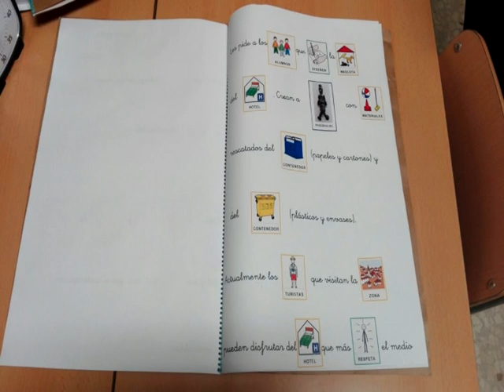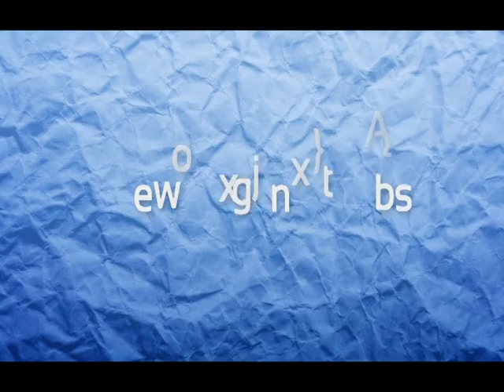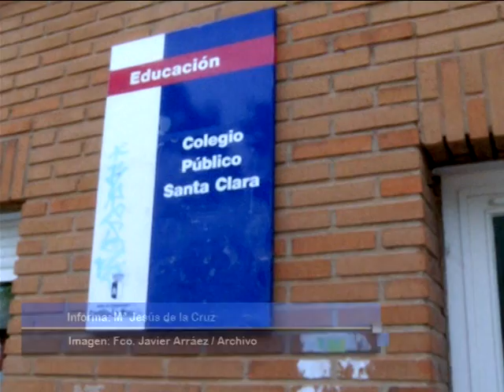Premio cuento ECOEMBES colegio Santa Clara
Los alumnos del  colegio público Santa Clara de Alcázar de San Juan,han sido los ganadores del Concurso nacional de Cuentos "Los profes cuentan" organizado por ECOEMBES que cumple ya  su sexta edición y tiene como objetivo la promoción de la educación ambiental.